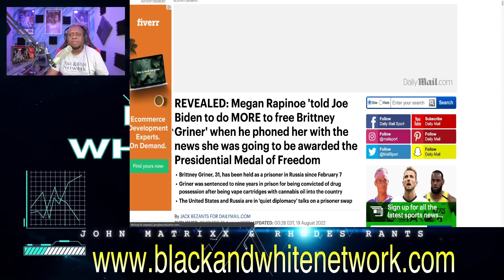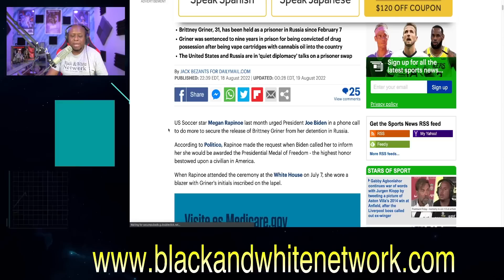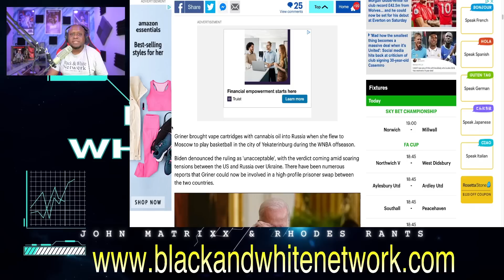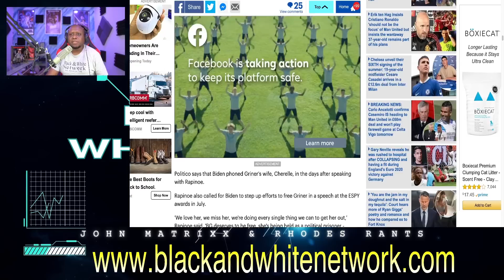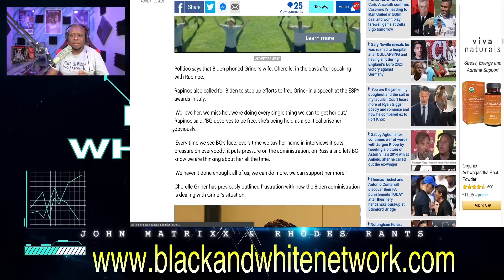WOKE Megan Rapinoe reportedly HAMMERED Joe Biden on the phone to do more to save Brittney Griner!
Business Address:
14237 E SAM HOUSTON PKWY N STE 200
BOX 147